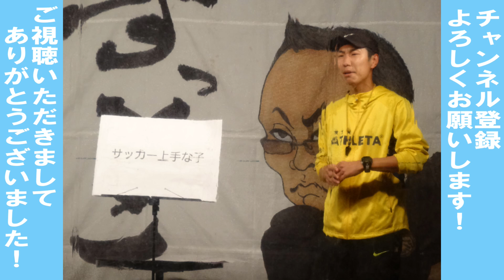【すっとこどっこい】2022年11月30日「すっとこどっこい」銀河と牛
大川興業主催
『すっとこどっこい』
2022年11月30日開催

‹ネタ›
銀河と牛

‹今後のライブ開催予定›
2022年
12月14日(水)18:30開演　銀河と牛第9回単独ライブ「銀河鉄道牛牛牛2022」ミニホール新宿Fu-

‹今後の大川興業主催ライブ開催予定›
「すっとこどっこい」ミニホール新宿Fu-
※日程は変更になる場合があります。
チケットのご予約は大川興業ネットショップ で受付中です！

『大川の大忘年会2022』
①12月30日(金)18:00開演「大川興業のインデペンデンス・デイ ライブ｣
出　演　大川豊、寺田体育の日、久嬢由起子
ゲストコーナー
ヴィジュアル系芸人 俺はゴミじゃない VS ヴィジュアル系ロッカー YU-DAI

②12月31日(土)14:00開演｢お笑い裁判の歩き方2022｣
出　演　阿曽山大噴火

③12月31日(土)20:00開演｢すっとこどっこい大晦日スペシャル｣※22：30終演予定。
司　会　大川豊、寺田体育の日、阿曽山大噴火
出　演　鉄板■魔太郎、銀河と牛、俺はゴミじゃない、仁井智也　他

会場　下北沢ザ･スズナリ
チケット発売　2022年11月20日(日)